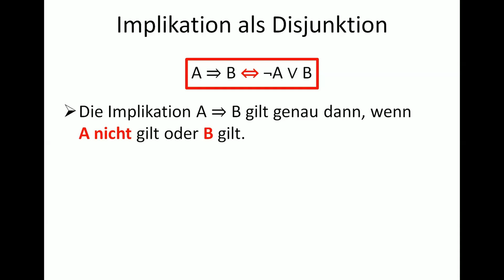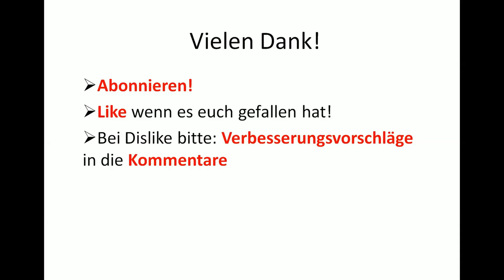Analysis 020 - Implikation als Disjunktion (mit Beweis)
In diesem Video wird anhand von Wahrheitstafeln gezeigt, dass sich die Implikation als Disjunktion schreiben lässt.
Dieses Video ist das fünfte Video zu den logischen Grundlagen, die wiederum das Fundament für die gesamte Analysis sind.

Wenn Dir das Video gefallen hat, dann lass doch gerne einen Like oder ein kostenloses Abo da! Wenn Du Verbesserungsvorschläge hast oder etwas nicht verstehst, dann schreibs in die Kommentare :)
Vielleicht mach ich dann dazu nochmal ein extra Video :D